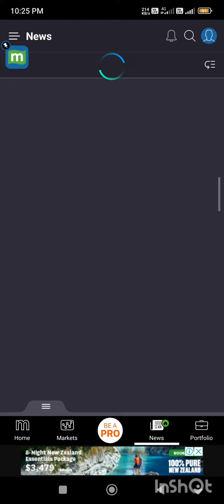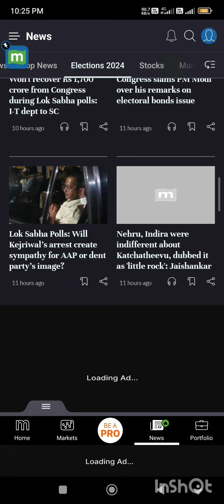stock market news#